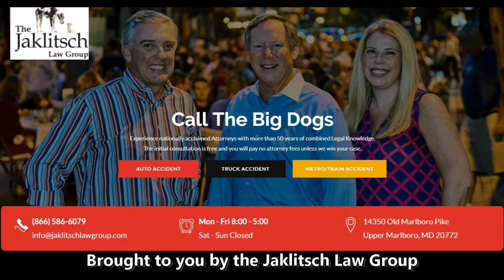Maryland football Mike Locksley on the Wow Factor of the Jones-Hill House (new Cole Field House)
Maryland head coach Mike Locksley talks about the Wow Factor of the home of Maryland football, from 6/4/2021